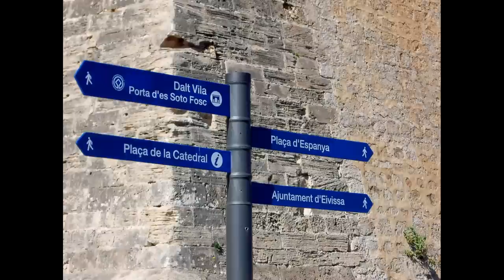Spain Ibiza ✈ HD 1080p